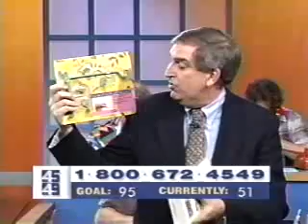A Jerry Baker Gardening Special: Flower Power (1995) Part 5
End credits and pledge drive intermission from WNEO/WEAO in Akron.